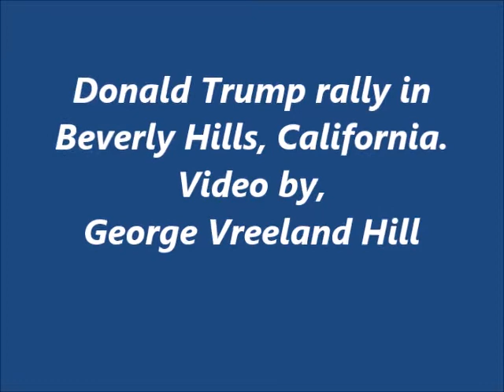Donald Trump - A rally in Beverly Hills, California. By, George Vreeland Hill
A Donald Trump rally on Halloween night in 2020, in Beverly Hills, California.